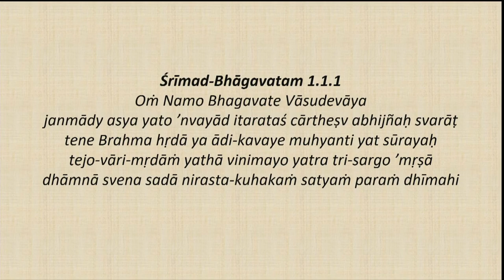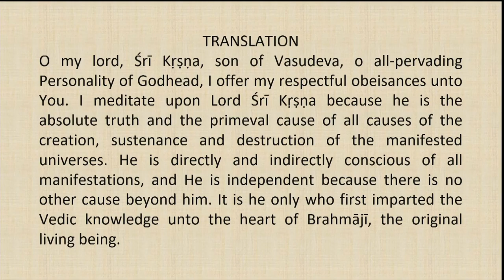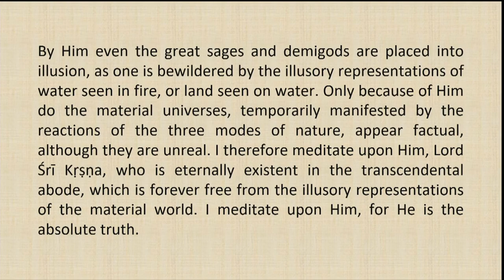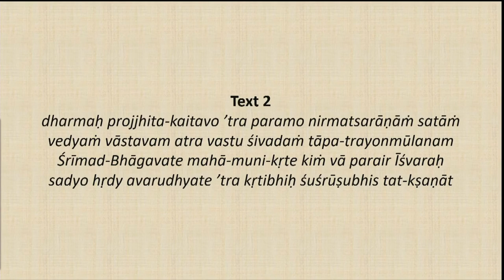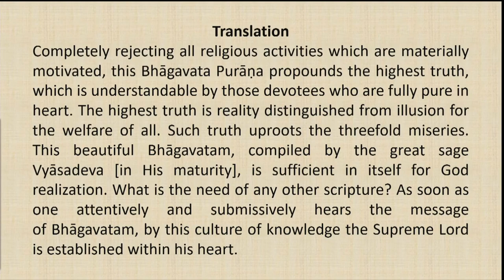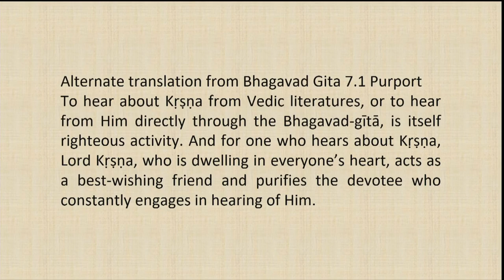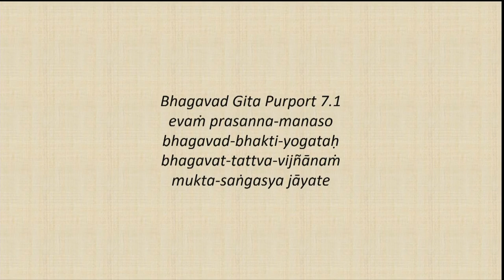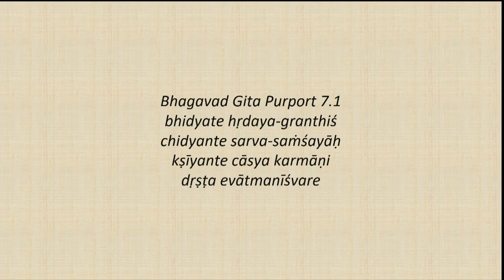Srimad Bhagvatam Class by HH Harivilas Maharaj After Mangal Arati 2020 09 05